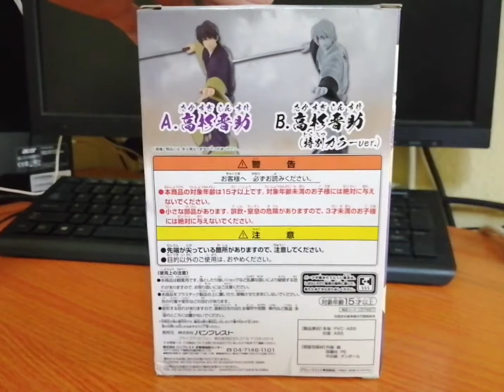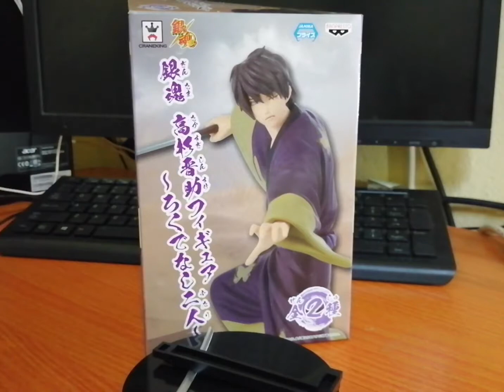Banpresto Figure Gintama - Takasugi Shinsuke